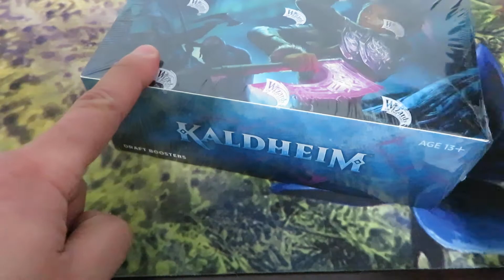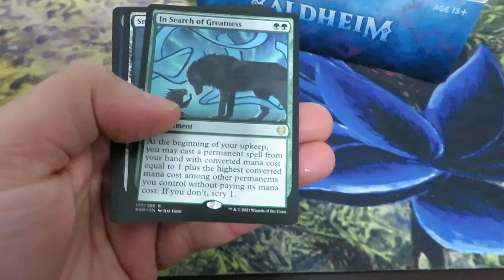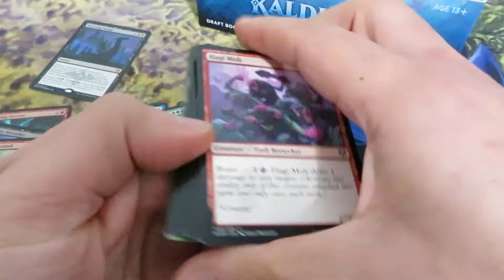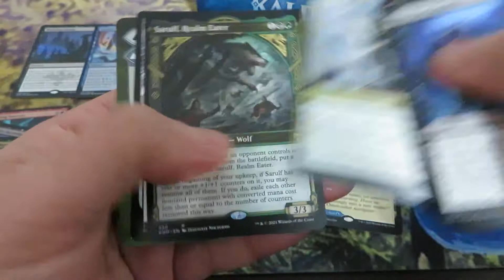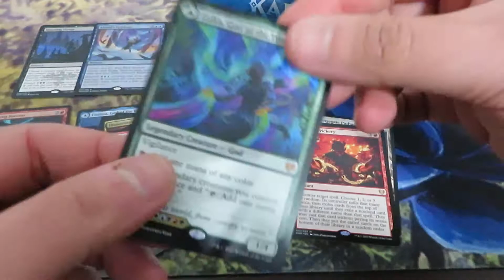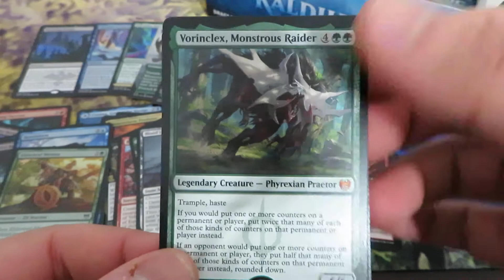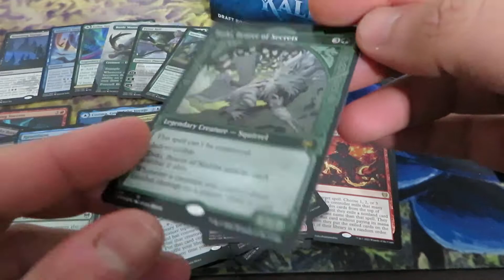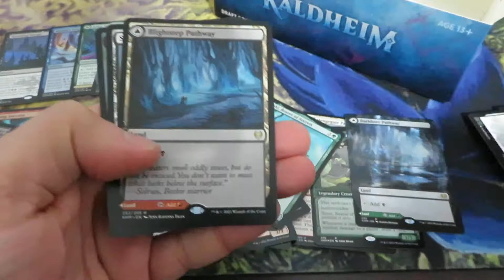Kaldheim Box Opening - IN SEARCH of Vorinclex